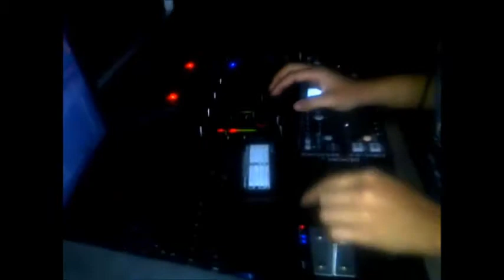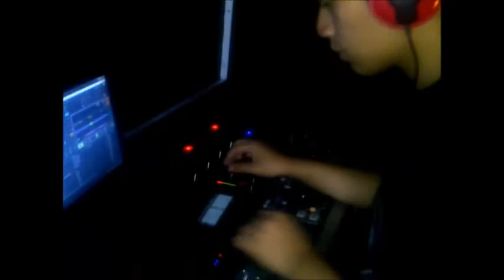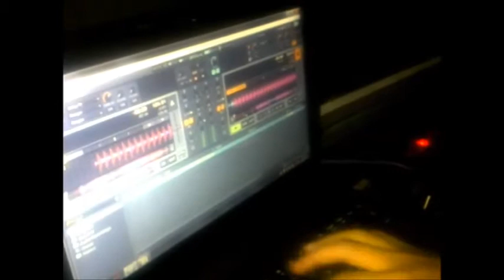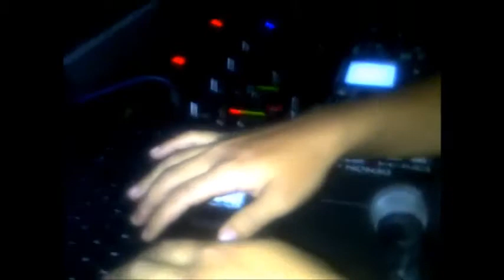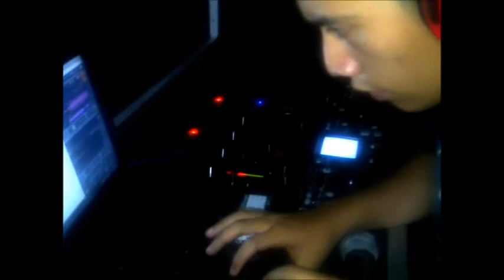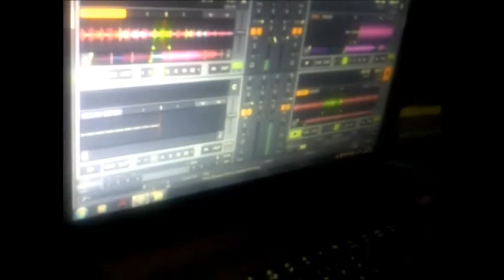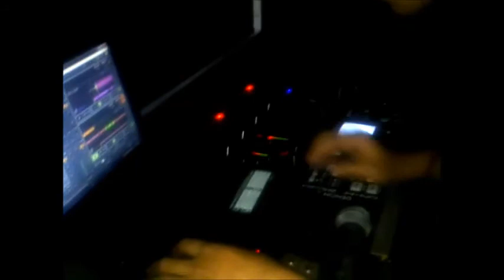Dj Manuel Ccs Invitacion Progreso Sala Show Viernes y Sabado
Agarren esta Bomba Nuclear Carajo.!-) !-) !-)

 Atencion publico rumbero
*Progreso sala show discotec*
 Abre sus puertas Nuevamente a partir del Viernes 11 y Sabado 12 con la gran noche del baul de los recuerdos y su gran toque de electronica .

Hora : 10Pm.

Estaremos acompañados de los discplay's de Renombres en las movida,

ellas son

*Temptation la Tentacion Suprema.
*News Trafic La nueva leyenda
*Triconeccion la Triple Coneccion
Ademas un staff de djs de alta categoria

(|oo|) Dj DjGabriel Elangel Como Debe Ser
*(|oo|) Dj JC Herrera
*(|oo|) Dj Djjhosep Showmaster
*(|oo|) Dj Djmanuel Ccs
*(|oo|) DJ Ricardo Contreras

Además un Escenario De lujo Full Pantallas. Luz Y Color.

Direccion Av principal Palo Verde a 50metros de la estacion del metro. Frente al Mocho navaz. Corre la voz q esto c prende de New=-V =-V =-V. Seguridad Garantizada. Estacionamiento. Activa tu combo y Riega la voz. A partir de este Vier 11/ y Sab 12 / Palo verde c Presta. Pin:26CF63E8 Pin: 7B75D1D3 Los q desean Apoyar,Difundir.